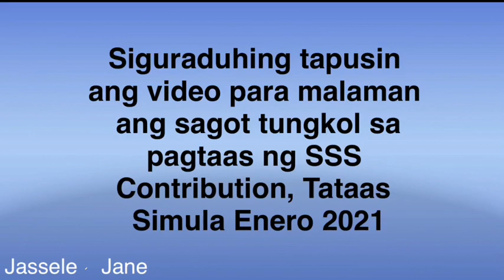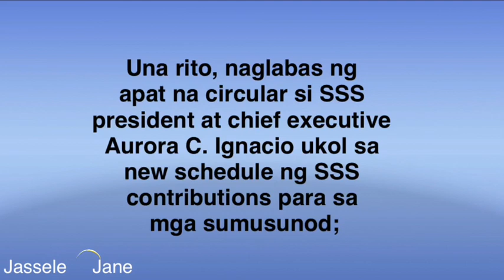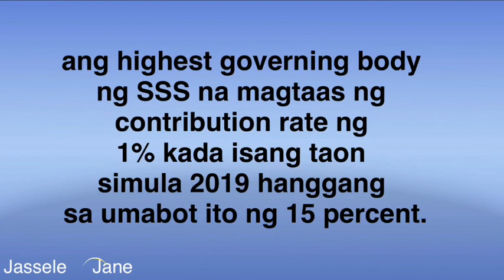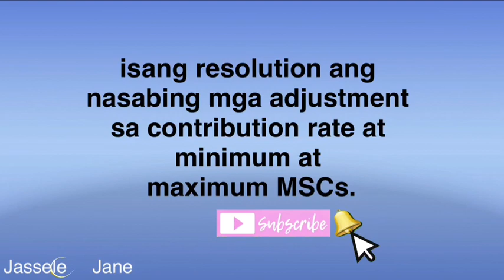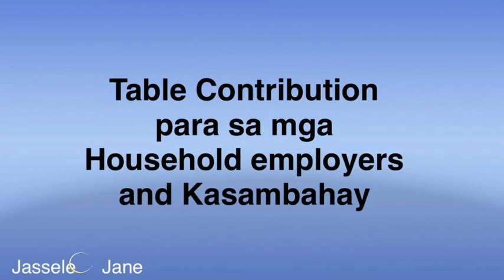SSS Contribution, Tataas Simula Enero 2021 (Check description all SSS video links) Jassele Jane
SSS Contribution taats sa Enero 2021, alamin!

6 Easy Steps para Makakuha ng PRN sa'yong My SSS Account | Easy Steps Para Makakuha ng PRN

SSS, May Assistance Package sa mga Binagyo!  Kasama Ka Ba Sa Mga Nabagyo Para Sa Iyo Ito

Tags Social Security System, SSS Contribution Hike, sss salary loan

Tags Social Security System, SSS Benefits, SSS pension hike, SSS Pensioners

Tags Calamity Loans, SSS Individual Members, SSS Loan Payment, SSS Loans, SSS Payment Reference Number

GSIS, SSS 13th Month Pay, SSS PENSION

SSS Package SSS Calamity Loan SSS
13th month pay
sss pension
GSIS
3 month advance pension
sss pensioners
sss

Tags PRN Loans, SSS Loans, SSS member, SSS Online Account, SSS Payment Reference Number
Tags Calamity Assistance Package, Direct House Repair and Improvement Loan, OFW LOANS, Social Security System, SSS Loans
Tags Social Security System, SSS, SSS Assistance Package, SSS Calamity Loan

I appreciate it if you don't skip my ADS! Para makatulong po tayo next time.